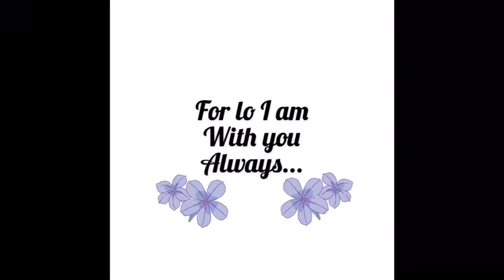‘For lo I am with you Always’ / Rev Natalie Buchanan Rutherford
‘For lo
I am with you always’
Sacred words from
Scripture for today to uplift our spirits and speak to our hearts
Blessings
Rev Natalie ❤️
Rev Natalie Buchanan Rutherford is an ordained minister in the Ucc living in Nova Scotia Canada